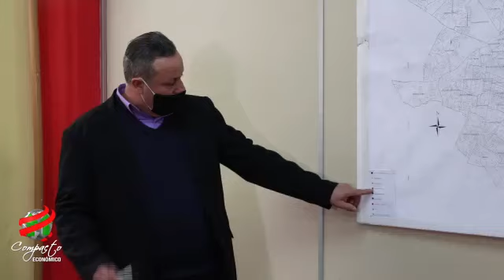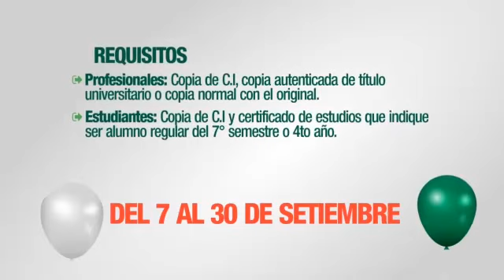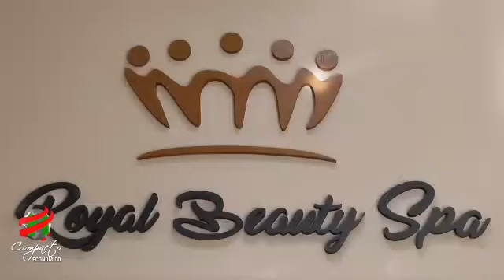COMPACTO ECONOMICO Miércoles 23 de Setiembre de 2020 1719